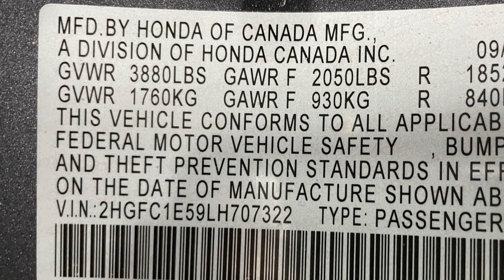Used 2020 Honda Civic Si Sedan Hempstead, Westbury, Queens, Rockville Centre, Garden City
NYC Motorcars of Hempstead is located at 306 Main St, Hempstead, NY 11550. We are your top choice when it comes to pre-owned vehicles in Hempstead, Westbury, Queens, Rockville Centre, Garden City, New York.

2020 Honda Civic Si Sedan  2HGFC1E59LH707322 Video

With our large pre-owned inventory, we have the perfect car, truck or SUV to fit your needs.

All our Pre-Owned vehicles must go through a strict evaluation and meet our premium manufacturing standards to earn the certified title. For more information on our Certified Pre-owned inventory, visit our

This 2020 Honda Civic Si Sedan  2HGFC1E59LH707322 is full of phenomenal features such as:

Thank you for considering NYC Motorcars of Hempstead as your premier New York pre-owned dealer. We look forward to helping you with all your used car needs!